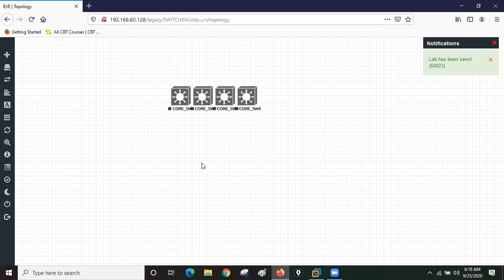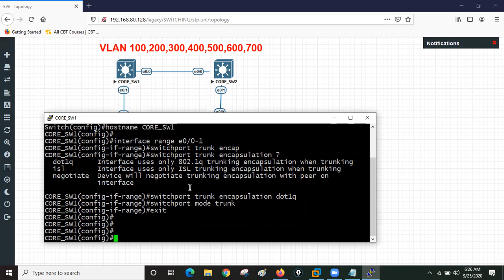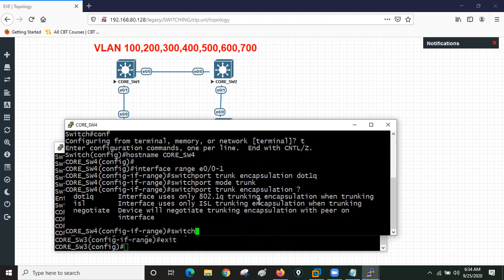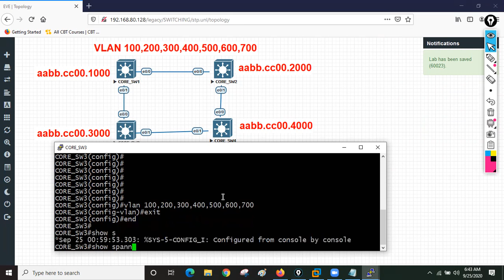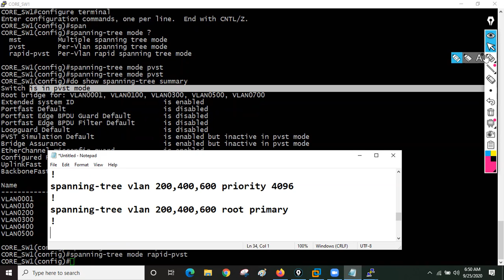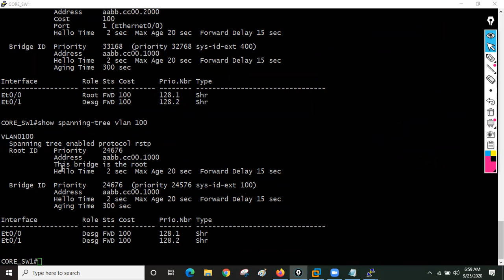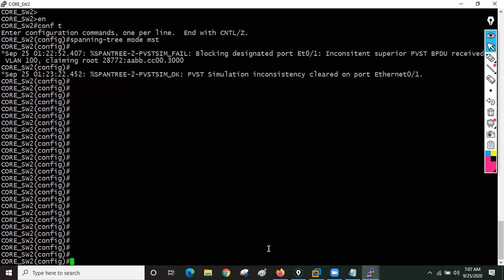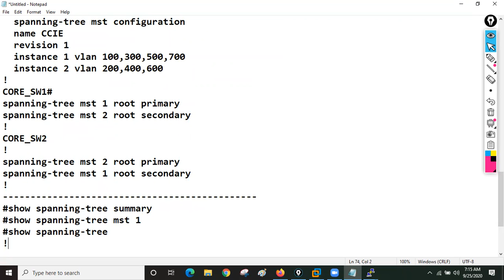CCNP / CCIE Enterprises Class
➡️CCNP / CCIE Enterprises
TOPIC - PVST and MST